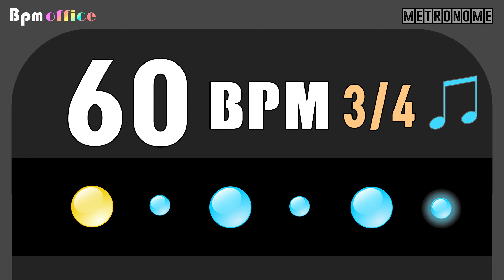60BPM Metronome │ 3/4 │ 8th │ Wood │ 30min │ 6/8 (8th)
60BPM Metronome │ 3/4 │ 8th │ Wood │ 30min │ 6/8 (8th)

High quality "wood click sound"
For "Best Practice Musician" @Bpm office

We will send it within 1-2days after confirmation.
[60bpm metronome track / wood sound / mp3]